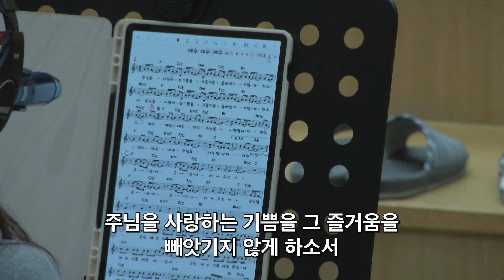동부교회 금요기도회 찬양 (2024.03.15)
동부교회 금요기도회 찬양
2024년 3월 15일

인도자 : 유남용 목사